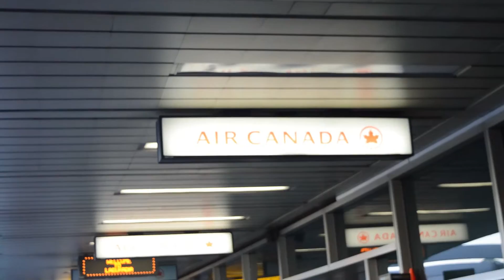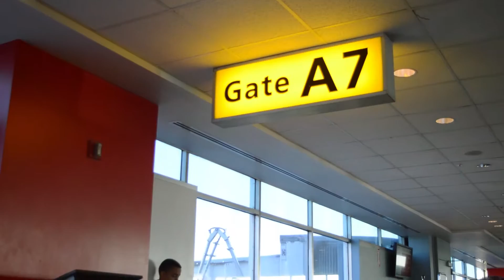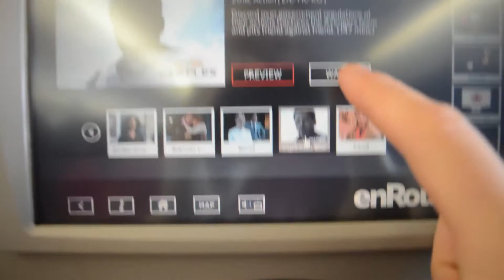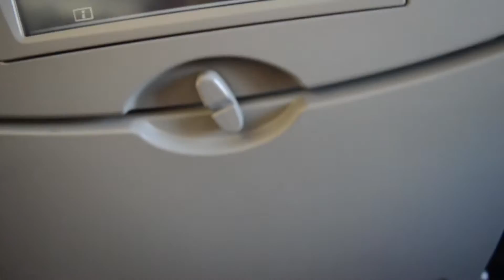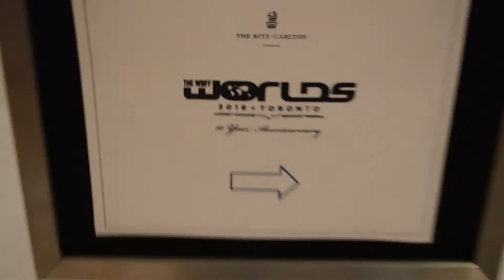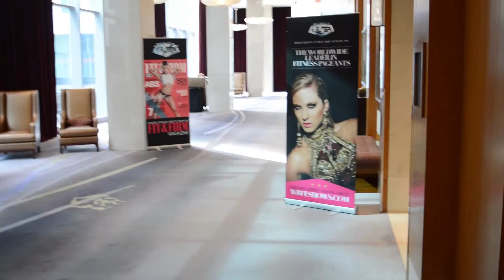Off to Canada | Road to WBFF Worlds | Ep. 12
The day is finally here! We're off to Canada, eh! Full day of traveling, running errands, working out. We have to knock off athlete's registration, as well as an athlete's meeting. Long day but we're officially 3 days out!

* Lenny & Larry's Discount
$10 off $50+ order, code: 10AMB50, $20 off $100+ order, code: 20AMB100, $40 off $200+ order, code: 40AMB200